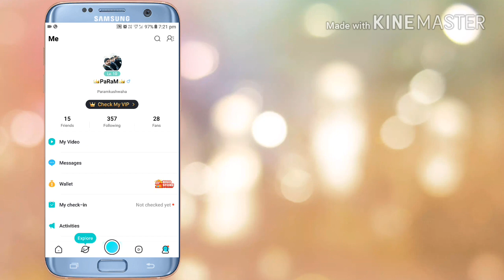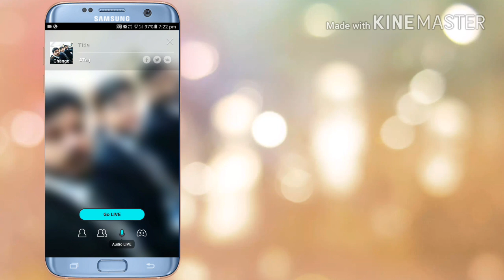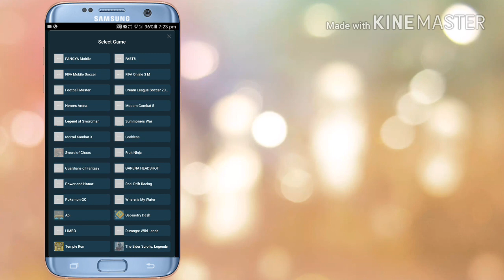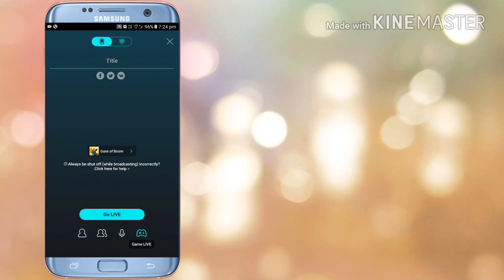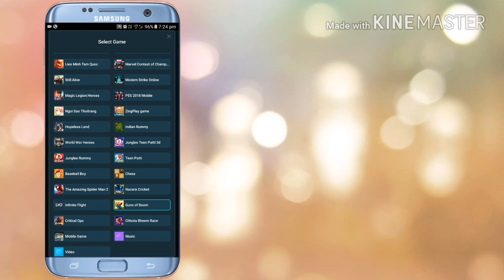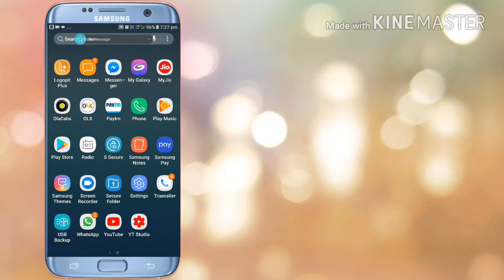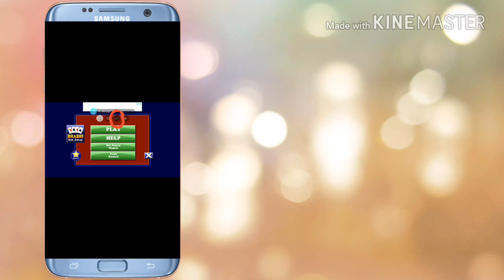Bigo live app 2018. How to play YouTube and pk game in bigo live app 2018.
How to play YouTube and pk game in bigo live app.  Discussed in hindi.